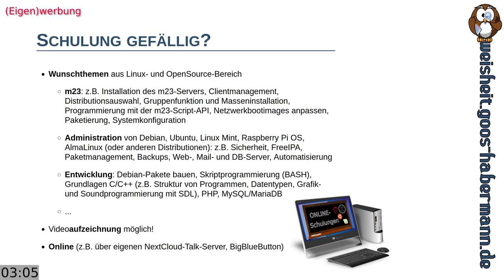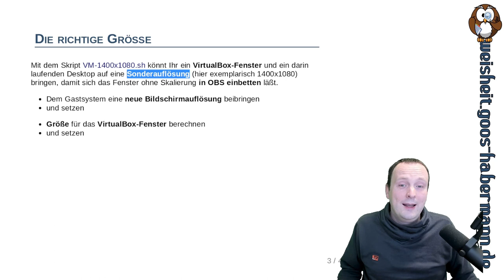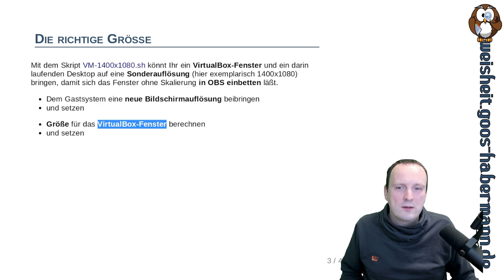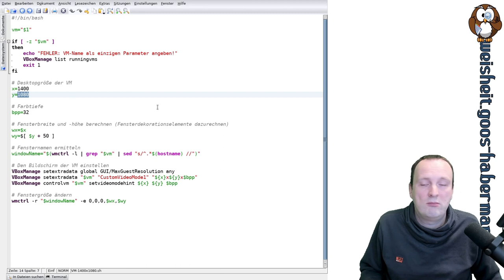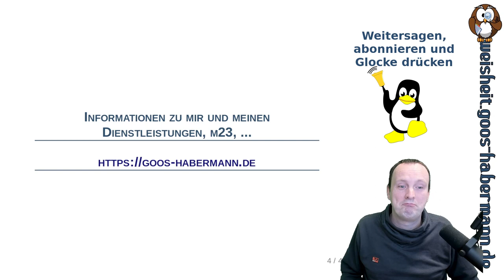VirtualBox-Fenster auf Streaming-Auflösung bringen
Dieses Mal zeige ich Euch, wie Ihr eine VirtualBox-VM perfekt anpaßt, damit beim Streaming oder der Aufnahme alles knackig scharf bleibt. Natürlich stelle ich Euch auch wieder ein Skript bereit, mit dem Ihr ein VirtualBox-Fenster und den darin laufenden Desktop auf eine Sonderauflösung bringt, damit sich das Fenster ohne Skalierung in OBS einbetten läßt.